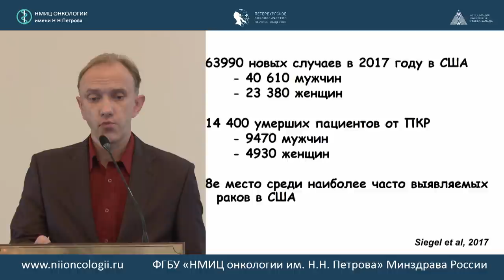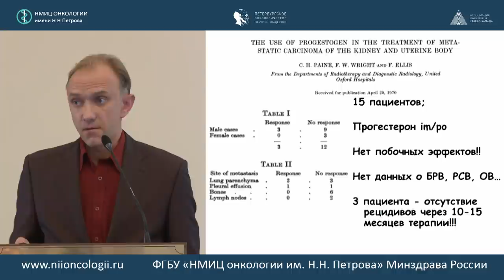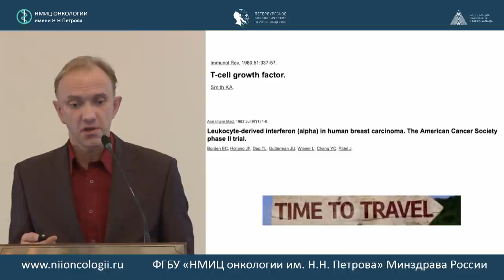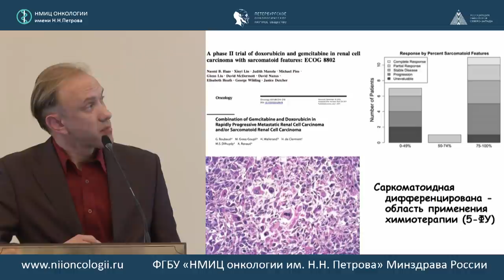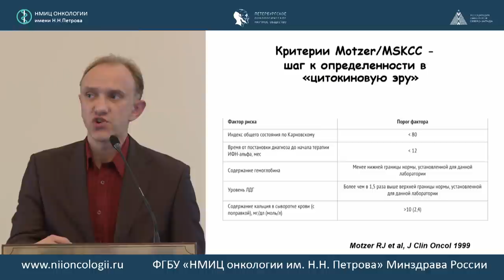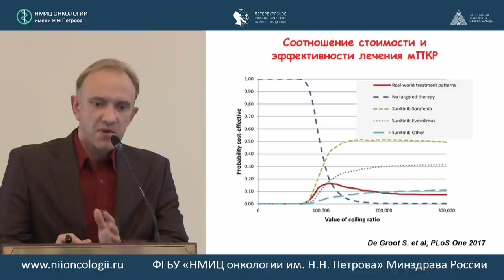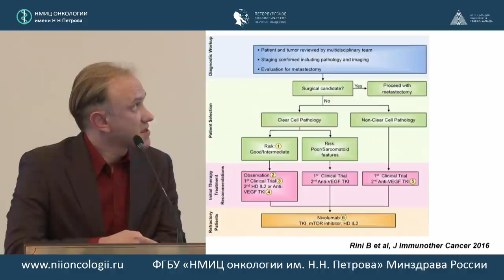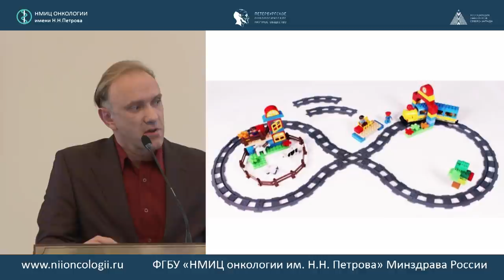Эволюция лекарственного лечения мПКР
Рева Сергей Александрович (Санкт-Петербург)